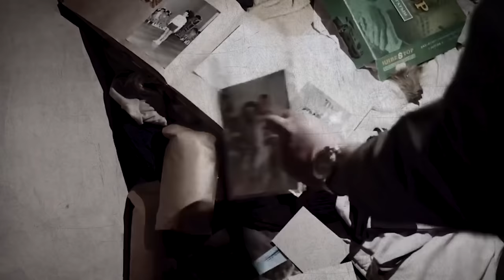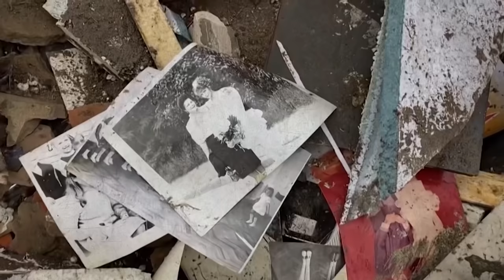Їй було лише п’ятнадцять. Історії зґвалтованих жінок, дітей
За ці дні редакція газети «Життя і слово» поспілкувалися з багатьма людьми, які пережити окупацію. Бачили знищені міста, тіла розстріляних людей та чули історії про зґвалтування. Про це і написали:

Їй було лише п’ятнадцять,
Тендітні руки в темряві тремтять.
У мріях, мабуть, Париж і трохи танців,
А не насилля клятих упирів.

Вона не може вже кричати
Від болю, сорому страждати.
За майже крок до повноліття,
Так обірвалося її життя…

А ще була там мати
І на очах у власного дитяти
Її всім кодлом гвалтували
Як коні ржали, бенкетували.

На шостий день померла мати.
Сіде волосся у дитя вже не сховати.
Дитина мріяла про море.
«Освободітєль» приніс лиш горе.

Маленька дівчинка лежить
Вона не зможе вже ожить,
Пожалкуватись мамі на ґвалтівників.
Живцем спалити мало оцих козлів!

Ви уявіть, Як після цього можно жить?
І блендер для «русской тЕлкі» на спині тащить.
Воно стріляло навіть у собак,
А потім їв їх як вурдалак.

Це неможливо позабути
І навіть з часом сліз не оминути.
У неї блендер працює на столі,
А в нас померлі діти блідочолі.

Їй мало бути шістнадцять років.
Рашисти позбавили її цих кроків…

Анастасія Кудрицька

photo by Ruslan Maslovskiy